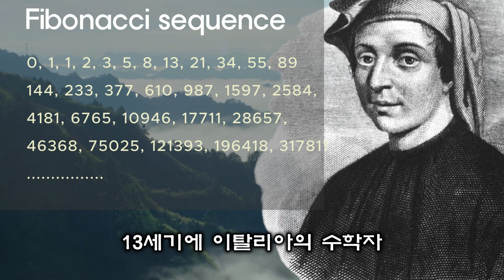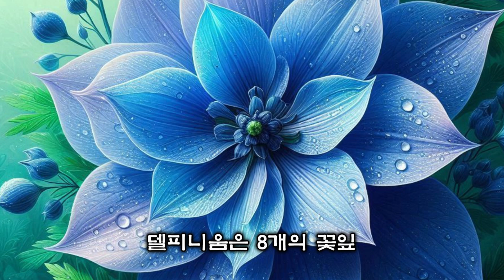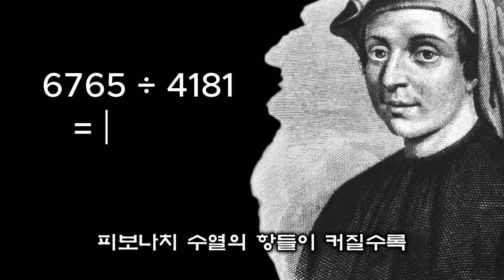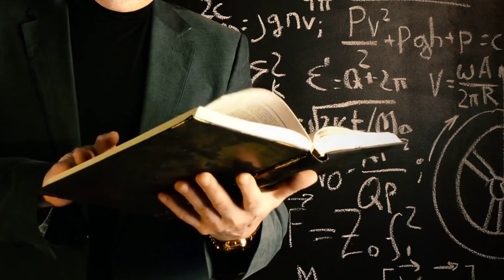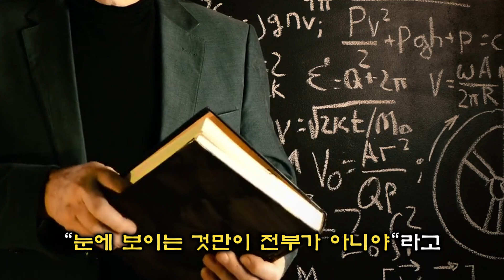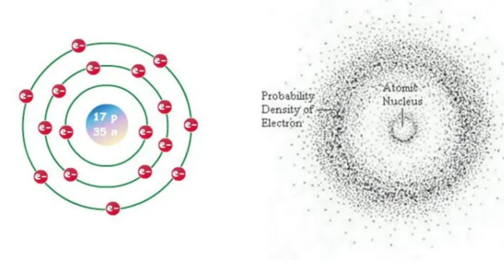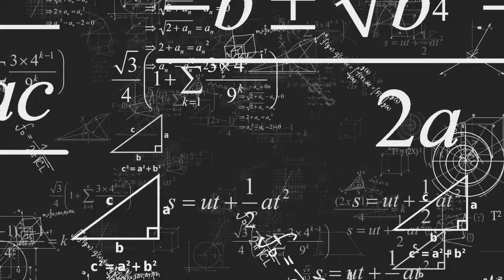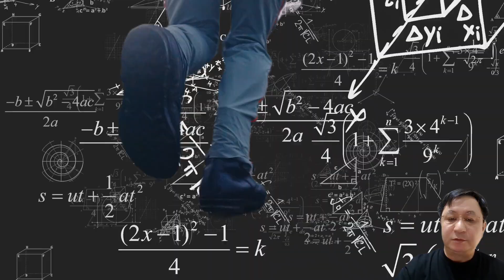수학 속에 숨겨진 신의 흔적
자연 곳곳에 숨어있는 피보나치수열과 황금비율 등의 수학적 법칙들에는 신의 흔적이 있을지 모릅니다. 양자역학 조차 완벽한 수학적 질서를 따르고 있습니다. 수학은 신의 언어일까요?